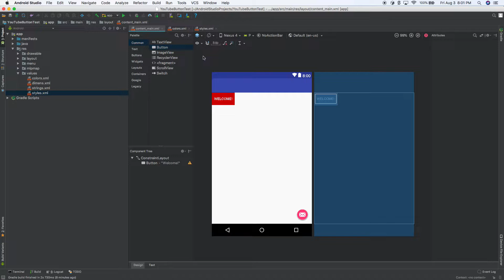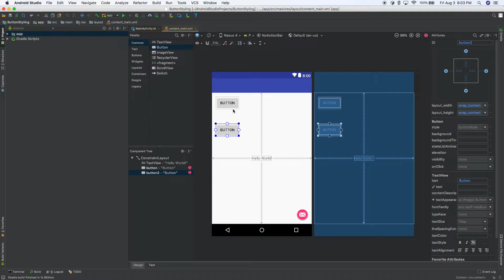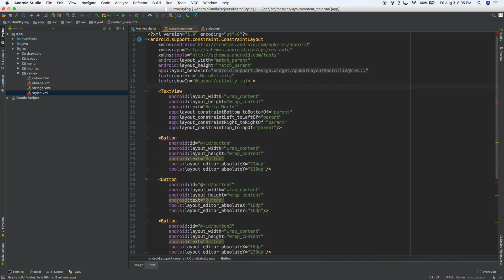Android Tutorial: How to Style All Buttons Automatically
Your app should have a consistent look and feel. Styling Buttons to spec across your Android app is important. Learn how you can apply a default styling to all Buttons in this Android development tutorial.